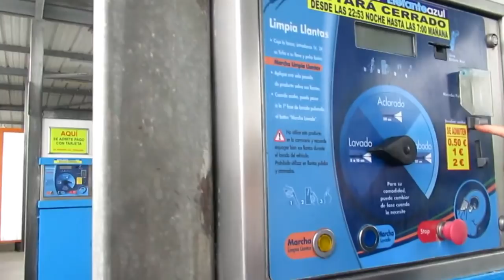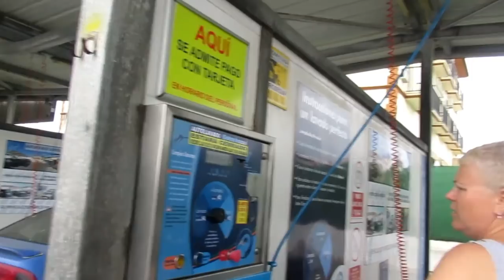ИСПАНИЯ Сколько стоит помыть машину в Испании? Планы поменялись.